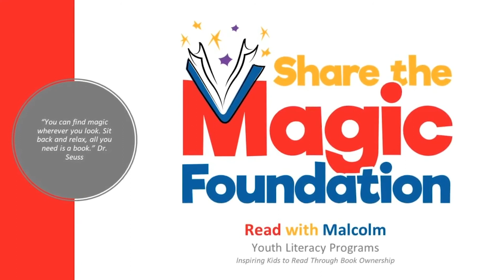Patriot Subaru North Attleboro-Subaru Share the Love-Community Schools-Read with Malcolm -1120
During the 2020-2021 Subaru Share The Love Event, Patriot Subaru of North Attleboro will once again team up with Malcolm Mitchell and his Share The Magic Foundation! The mission, through the "Read with Malcolm" program, is to transform the lives of children through literacy.

Patriot purchased 250 books and delivered them to four schools in the North Attleboro area- the 2nd grade classes at the Community School, Roosevelt Elementary, Falls Elementary, and Martin Elementary. Every 2nd grade student and teacher received the book. 2nd graders are at that important point in their education where reading is becoming a key element in their success. For many of these kids, they have never owned a book of their own. This book was written by Malcolm himself, and it's named "The Magician's Hat". Perfect book for this age group!

During the Share the Love Event, Subaru will donate $250 to select charities for every new car sold.
Patriot Subaru will add an additional $50 for each car, plus $3 for every routine service visit.  It is the customer who selects from the list of charities, both national and regional. We have had great support for Malcolm's charity the past several years, and we know it will keep growing!